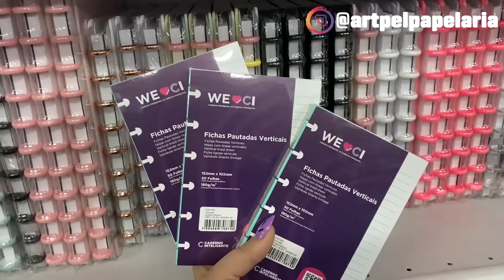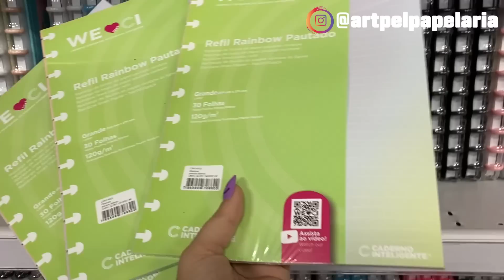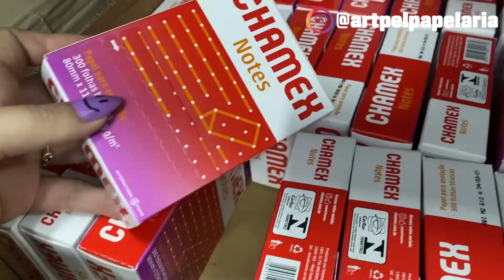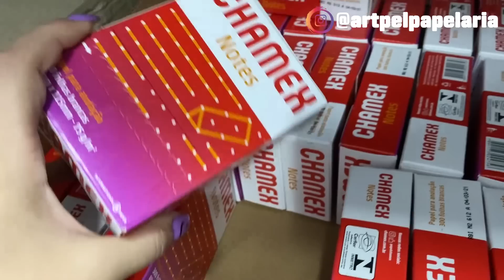PEDIDO GIGANTE DE R$2.100 EM MATERIAL ESCOLAR | PAPELARIA ART PEL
No vídeo de hoje eu trouxe mais um pedido gigante de papelaria no valor de R$2.100. Vem assistir que esse pedido está maravilhoso!